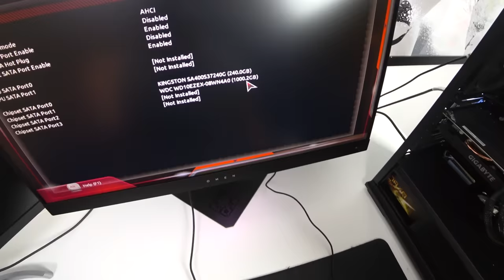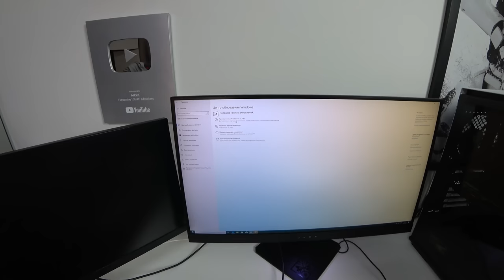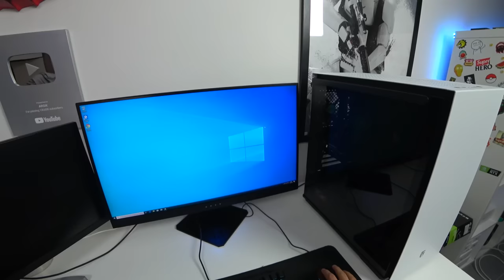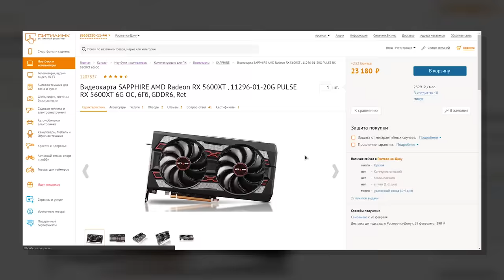СБОРКА ПК ОТ ПЕРВОГО ЛИЦА - КАК СОБРАТЬ КОМПЬЮТЕР? (Подробный ГАЙД)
Обменивайте криптовалюту быстро и безопасно с XCHAINGER ► Binance 10% cкидка на комиссии
► NEXO получи $25 за перевод 100$ Покупай в Ситилинк

В этом видео я соберу для вас от первого лица  игровой ПК актуальный в 2020 году и тем самым покажу Как собрать компьютер своими руками! Это подробнейший гайд по сборке ПК во всех деталях.